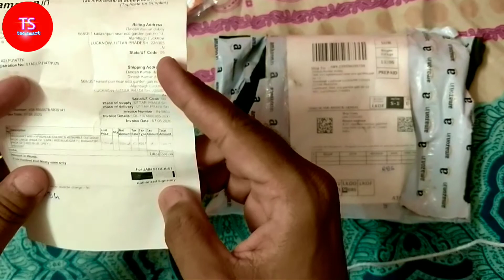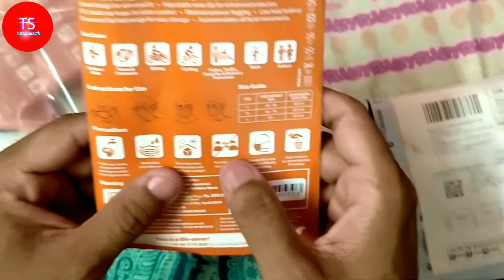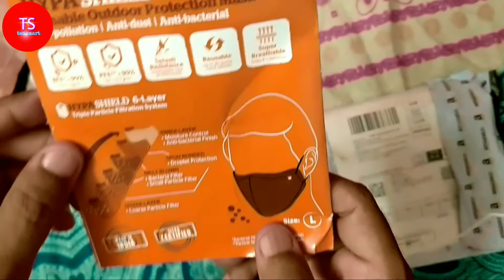Wildcraft Hypa shield w95 face mask review, वाइल्डक्राफ्ट फेस मास्क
Wildcraft mask w95
Wildcraft Hypashield mask review
Wildcraft mask Price
Wildcraft mask price in India
How do you wear a mask in wildcraft?
Is w95 mask good?
What is a w95 mask?
How many times can I use n95 mask?
Wildcraft mask online
Corona mask
mask
Wildcraft mask Amazon.

In this video I am going to unboxing & explain wildcraft hypa shield w95 reusable outdoor protection mask.wildcraft says this is Anti-pollution, Anti-dust, Anti-bacterial & wildcraft says again we can use anywhere like outdoor walk,travel & commute,biking, cycling,work, school,delivery person, police, traffic & security.this is washable mask,you can 30 wash & key feature is Hypa shield 6 - Layer mask.

Wildcraft mask Mask for anyone Sanitizer with alcohol Dettol Handwash Beer Shampoo
Himalaya baby shampoo
Himalaya baby all products
Huggies diaper
grocery item